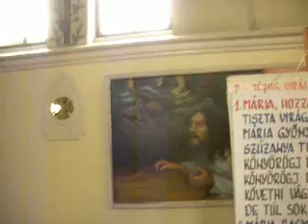organ in church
Organ in Mužlja on 12 II 2012, church of  P2120649 organ church Muzlja